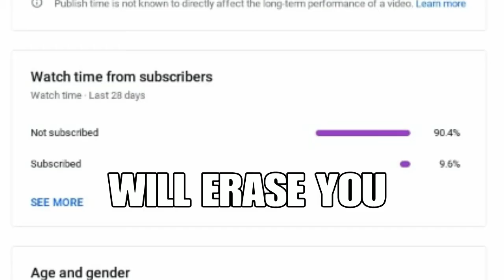The Cracked Floor Is Lava Disarmed Trio!